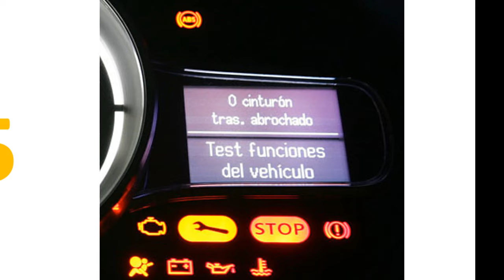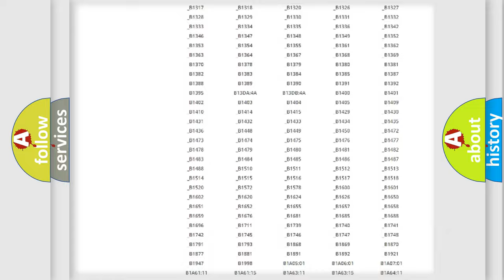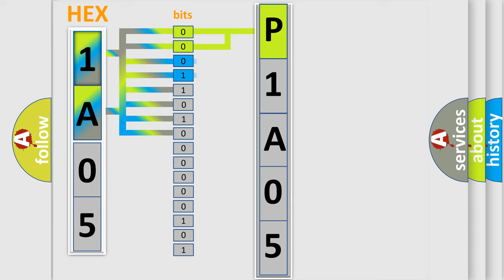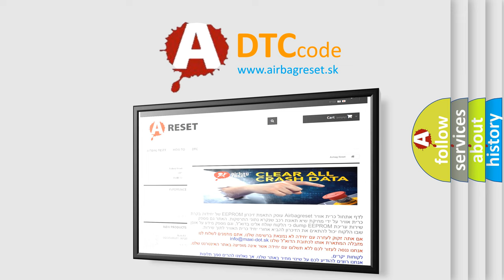DTC Ford P1A05 Short Explanation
Contents:
0:21 Basic DTC analysis according to OBD2 protocol standard.
1:48 Insight into programming
2:58 A diagnostically understandable description of the Diagnostic Trouble Code
3:05 Basic error definition

Make:
Ford
Code:
P1A05
Definition:
Air Suspension Reservoir Solenoid - Circuit Short To Battery
Description:
The Air Suspension Control Module (ASCM) detects that the reservoir valve circuit is shorted to battery for longer than 100 mS.
Cause:
AIR TANK ENABLED SOLENOID CIRCUIT SHORTED TO BATTERY VOLTAGEAIR SUSPENSION CONTROL MODULE (ASCM)AIR SUSPENSION COMPRESSOR ASSEMBLY